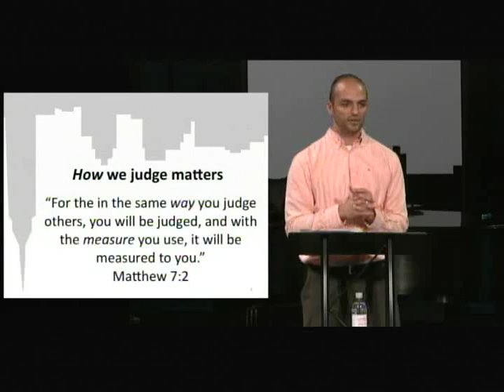Upside Down Kingdom - Right Relationships - Matthew 7:1-12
Sermon archive from August 31, 2014 featuring Campus Pastor Intern Scott Kearney.
How do we judge correctly when people cross our boundaries?